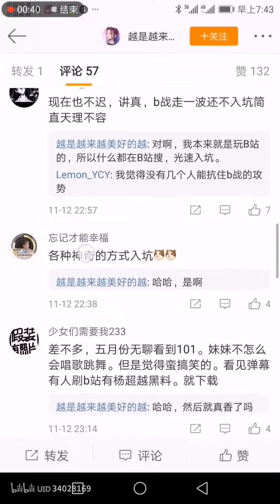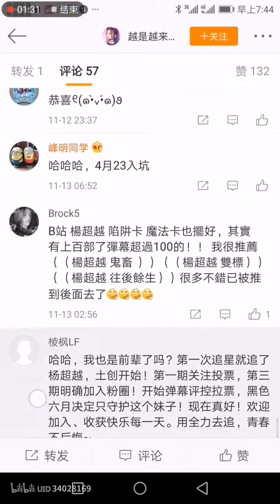一个差点成吴宣仪粉丝的杨超越粉丝路转粉的心路历程